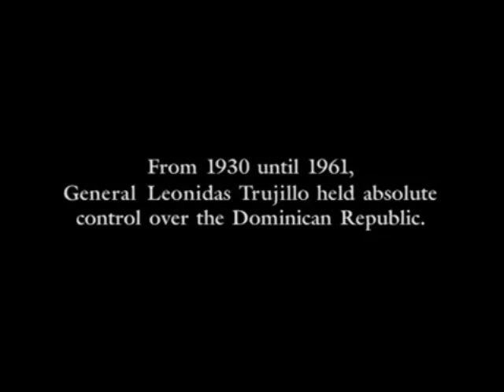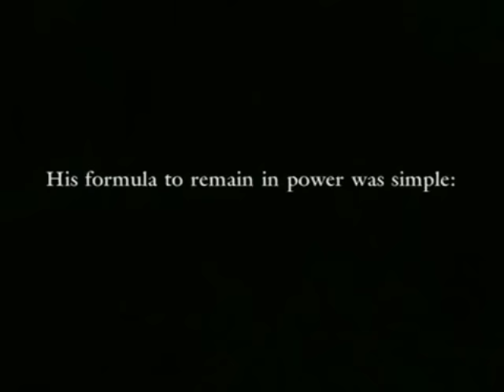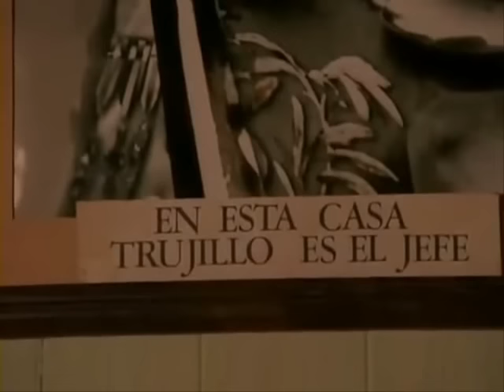En el tiempo de las mariposas